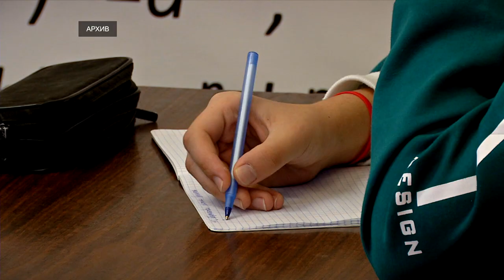Комитет Госдумы рекомендовал вернуть серебряные медали в школы